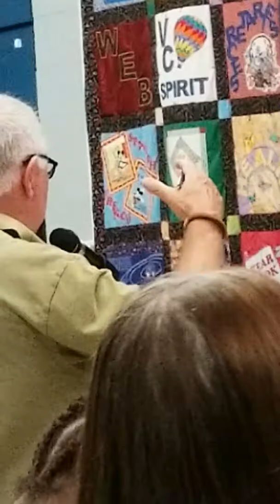8/13/19 - Part 1 - TOM Planning Board Hearing on DEIS and Special Exception Use Permit for Medline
8/13/19 - Part 1 - TOM Planning Board Hearing on DEIS and Special Exception Use Permit for Medline